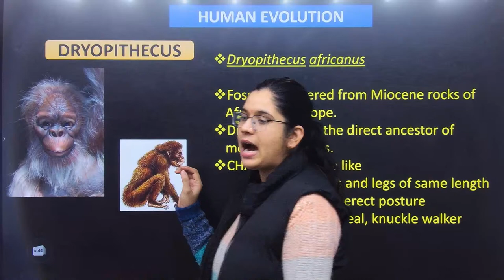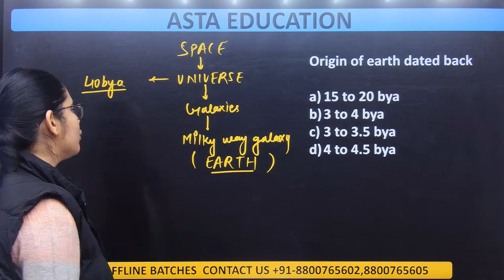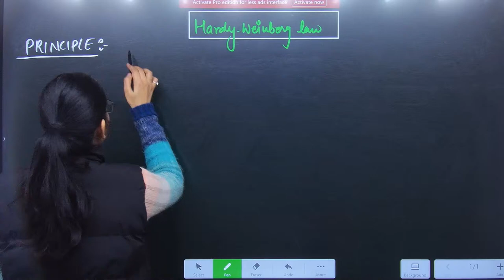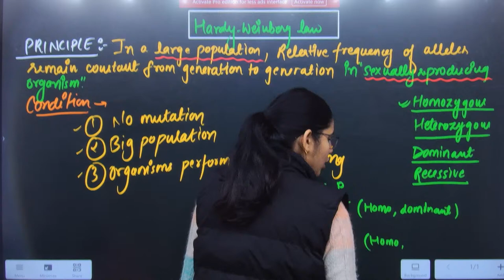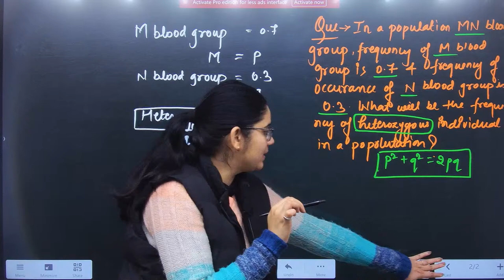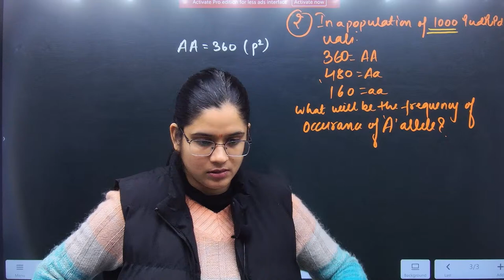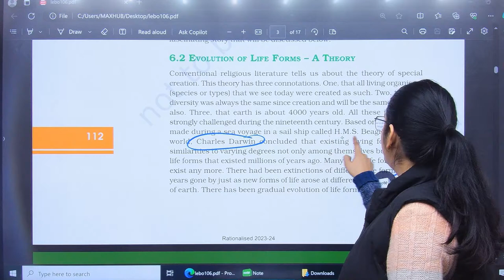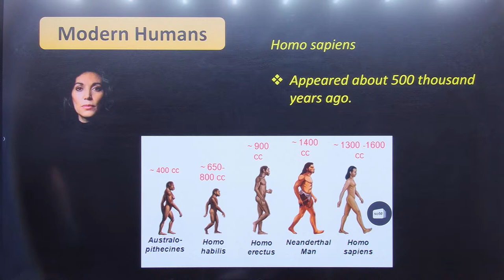Complete Human Evolution Lecture 17 for Class 12th (CBSE, ICSE) | Pranjul Ma'am.|| Asta Education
Embark on a fascinating journey through the intricacies of Human Evolution Lecture 17, conducted by the expert educator Pranjul Ma'am.
🌍🧬 Join us to delve into the wonders of this captivating subject. Don't miss out on the enriching learning experience!

📌 Key Highlights:

In-depth coverage of Human Evolution concepts.
Comprehensive analysis and engaging discussions.
Suitable for Class 12th students (CBSE, ICSE).